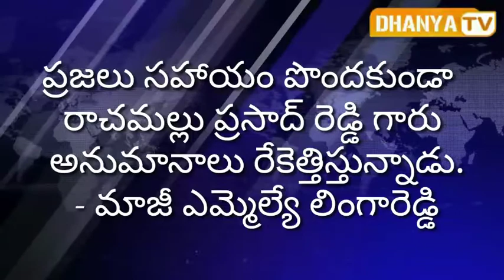ప్రజలు సహాయం పొందకుండా రాచమల్లు గారు అనుమానాలు రేకెత్తిస్తున్నాడు - మాజీ ఎమ్మెల్యే లింగారెడ్డి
ప్రజలు సహాయం పొందకుండా రాచమల్లు ప్రసాద్ రెడ్డి గారు అనుమానాలు రేకెత్తిస్తున్నాడు. - మాజీ ఎమ్మెల్యే లింగారెడ్డి